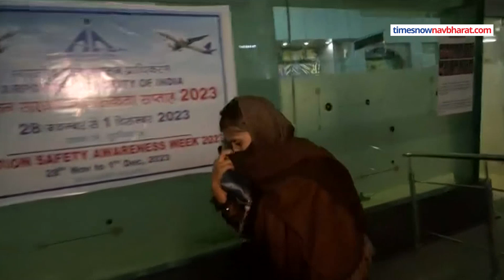Pakistan से तो India तो लौट आई Anju पर बच्चे क्यों नहीं मिलने को तैयार ? | Hindi News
Pakistan से तो India तो लौट आई Anju पर  बच्चे उससे मिलने को तैयार नही है. अपने पाकिस्तानी प्रेमी नसरुल्लाह से निकाह करके अंजू भारत लौट आई है. 29 नवंबर को बाघा बॉर्डर के रास्ते अंजू पहले अमृतसर और उसके बाद दिल्ली पहुंची. दिल्ली एयरपोर्ट पर मीडिया ने उसे कई सवालों के साथ घेर लिया. उससे बार-बार पूछा गया कि वह भारत किस मकसद से आई है, लेकिन अंजू  ने किसी भी सवाल का जवाब नहीं दिया. हालांकि कयास यह लगाए जा रहे थे कि अंजू राजस्थान के भिवाड़ी में रहने वाले अपन बच्चों से मिलने जाएगी. अमृतसर में IB और Punjab Police की पूछताछ में अंजू ने यही बताया था कि वह अपने पति अरविंद को तलाक देने आई है और वह अपने बच्चों से मिलकर उसे पाकिस्तान ले जाने की कोशिश करेगी. अंजू और अरविंद की 15 साल की बेटी और छह साल का बेटा है.